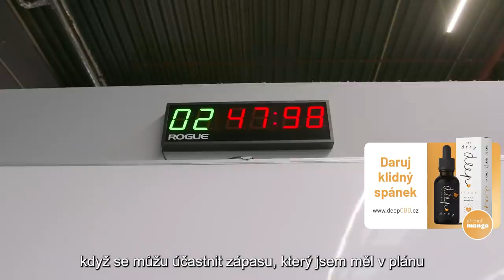Stephan Pütz vs Viktor Pesta | Countdown | Titelkampf Oktagon MMA 28 - FIGHTING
Die Kollegen von Oktagon haben uns freundlicherweise eine Dokumenttion zur Vorbereitiung vn Stepahn Pütz zum Hauptkampf am 18.9. zur Verfügung gestellt.

Mit Untertiteln bei den Kommentaren auf Tschechichsch.

►Hier seht  Ihr den Kampf von Stephan am Samstag den 25.9. ab 18 Uhr:

►NFC 6 mit dem Titelkampf im Halbschwergewicht zwischen Marc Doussis und Ibo Aslan. Außerdem: Das Comeback von Felix Schiffarth! Am 30.10. im Maritim Hotel in Bonn. Tickets gibt's bei Eventim

►Die UFC seht in in Deutschland live auf DAZN. Hier geht's zum Gratismonat

► Checkt unseren offiziellen Partner Top Ten Martial Arts für hochwertige Kampfsport-Artikel.

►Ihr wollt uns unterstützen, den bestmöglich Content für euch zu erstellen und hochwertige Rechte zu sichern? Hier könnt ihr uns via Pay Pal supporten